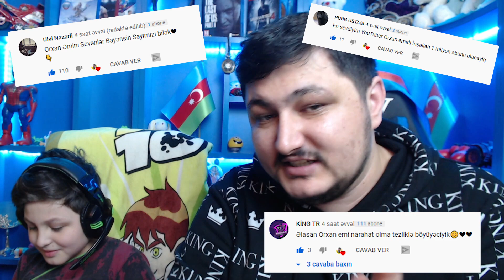İPAD PRO CEZALİ VS KAPİŞMA AĞLADİM !!! - PUBG Mobile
Pubg mobile oğlumla ipad pro Cezali vs Kapişma Ağladim.

Orxangames UC BC Satişi►  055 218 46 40 Wp

❓Orxan Games Kimdir?
Selam Men Orxangames kanalım da PUBG, ve PUBG Lite, Pubg mobile, challenge, battle royale, call of duty mobile Pes, Analig Hekaye gta 5, oyun, Gülmeli videoları Paylaşıram. Eğlenceli, ve komik, vlog, videolar Hazırlamağa çalışıram. Daima Fikirlerinizi şerhlerinizi oxuyuram. En çok da paylaşanlara.  Paylaşan candır!